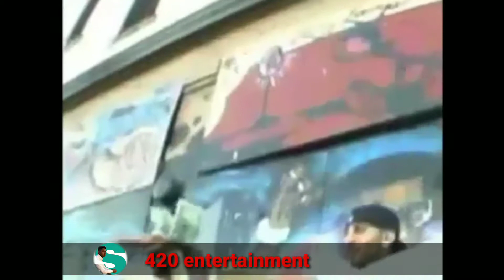Bohemia old rape (official video)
#420 Entertainment
Bohemia New songs
Kali Denali music and Bohemia songs
WhatsApp status songs
Don@ Bohemia